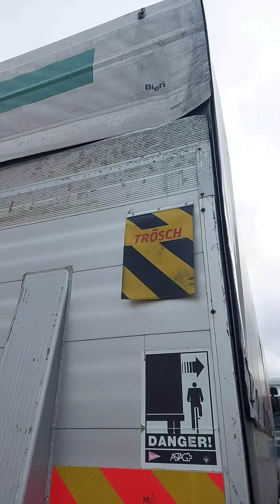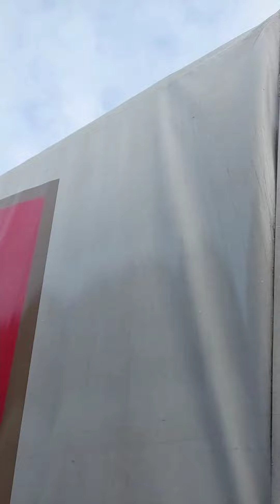Scania R480 Euro 5 Retarder LBW AHK, 2010, 831tkm truck rewiev 2021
Scania R480 Euro 5 Retarder LBW AHK, 2010, 831tkm (LKW) by Rhein Trucks.
With Rhein Trucks you can find the best quality used trucks (LKW) imported from Switzerland and with a plenty of extras. Trucks with minimum long-term COO (cost of ownership).

Truck sales - Import and Export of used trucks 1st hand. Custom inquiries, different delivery options, customs support and much more. Our team is more capable than one can imagine!

Finding a good used truck is not an easy job, right? Almost everyone has come upon this dilemma - to buy a used car or a new one. The new truck is always a tempting choice with its reasonable price and small monthly installments. In most cases buying a new vehicle is a catch because of the lack of extras.
It is the same with the trucks – what truck to choose, which extras to have, how will it affect the final price? Can we find a used LKW with the same or even more extras? Can we TRUST a used truck to be good enough and not to let us down?

It all has one solution – to buy from trusted seller. A truck seller who finds vehicles from markets where the standard equipment includes almost full extras, a seller who checks thoroughly what they buy and then put it on additional one-day test. Check it once again, wash and clean it and put it on the market ready for its next owner.

We are for here to help you! (Wir sind für Sie da!)